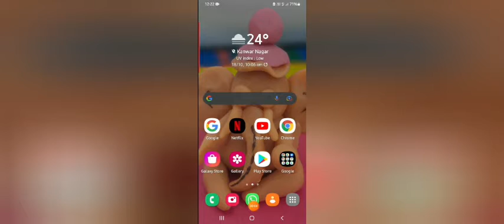REDEEM CODE OF FFIC FINALS REWARDS